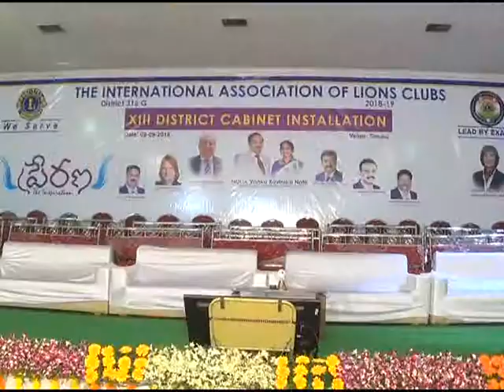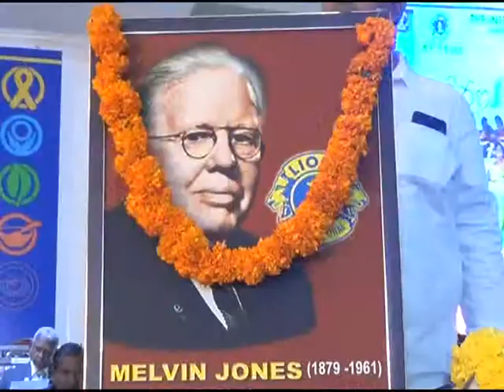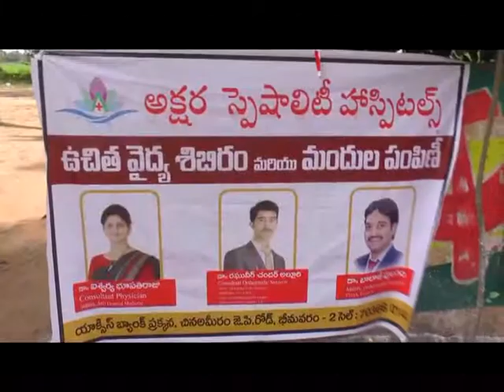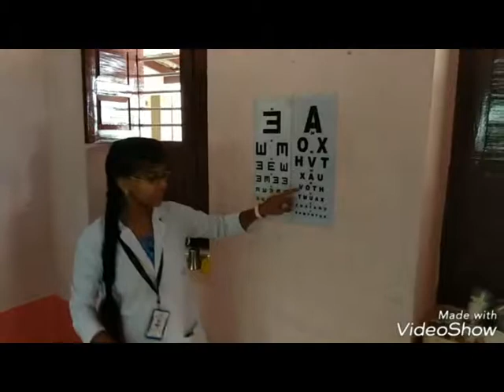9 09 2018 NEWS 2